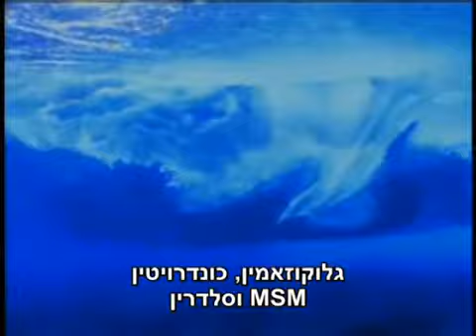Agel FLX Hebrew Promo